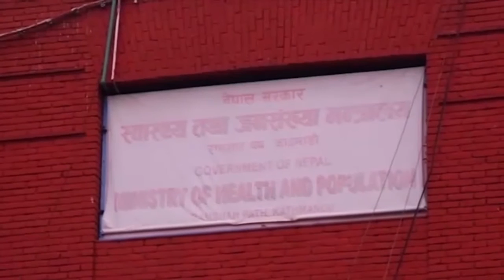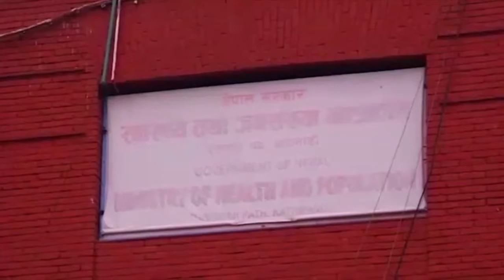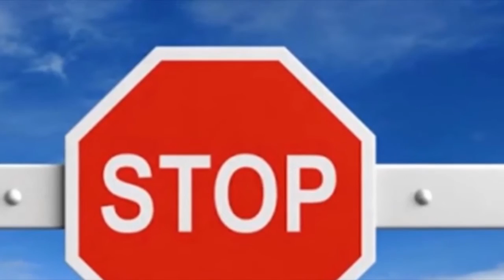Today Maithili News || 15 may 2020